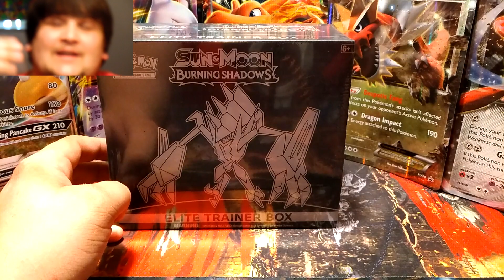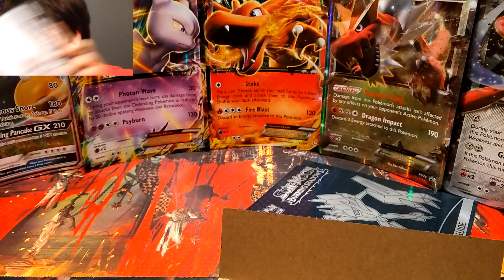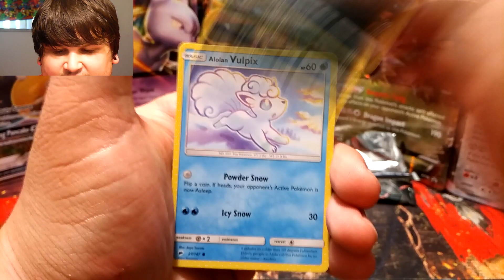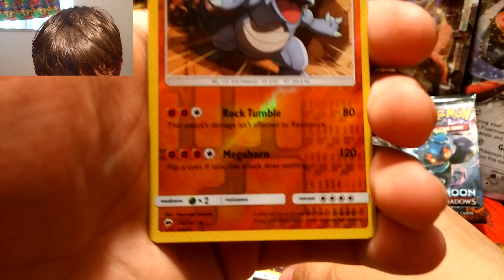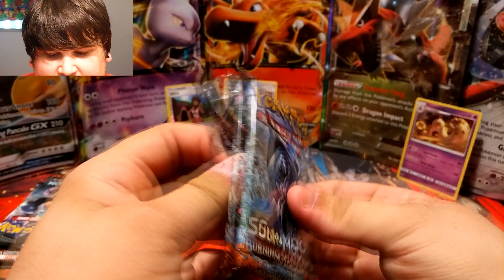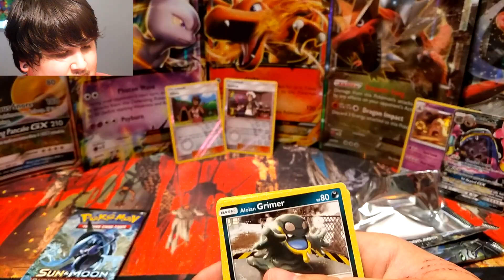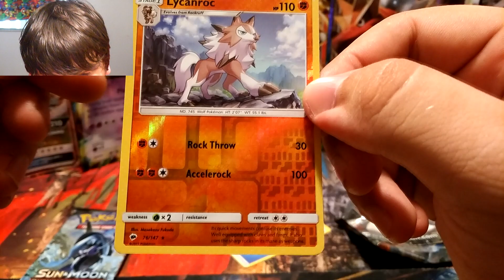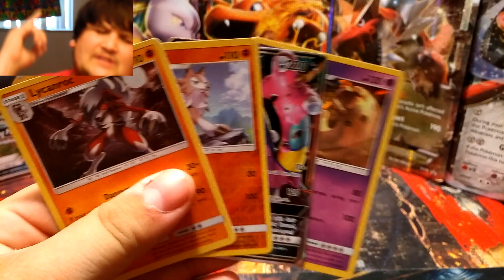Elite Trainer Box Battle With Bobizard!!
What a Sweet Pack Battle!!